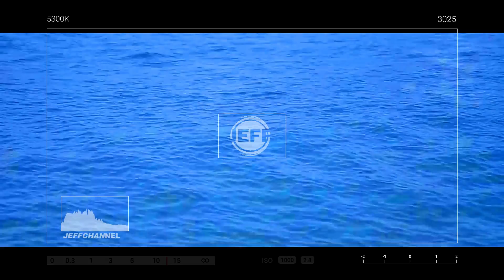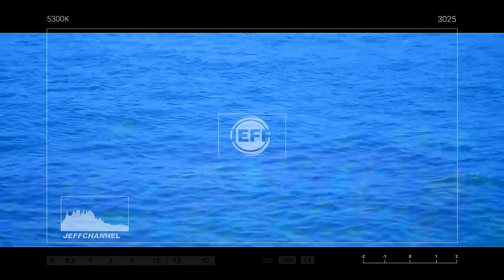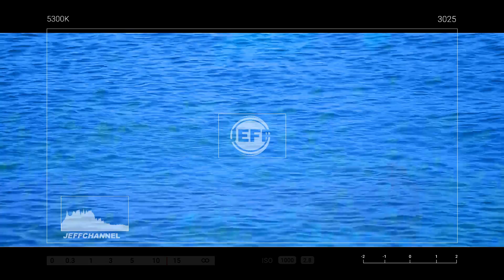1.5 Hrs Most Relaxing Piano Music Compilation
Finding the right words to wish your mom a happy Mothers Day can be surprisingly tricky! Whoever you’re writing to, I hope you find a Mother’s Day wish that’s just right and expresses how you truly feel. I decided to create a relaxing mother's day compilation for my mum. Enjoy! XO

I love talking to you guys and getting to know you! If you want to see more videos like this one or some of my other content, check out my journey on JEFF CHANNEL.